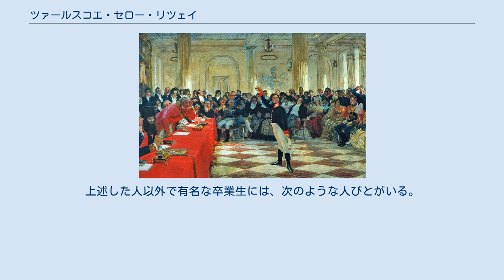ツァールスコエ・セロー・リツェイ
ツァールスコエ・セロー
ツァールスコエ・セロー・リツェイまたは帝国学習院（ていこくがくしゅういん、Imperatorskiy Tsarskosel'skiy litsey, ロシア語: Императорский Царскосельский лицей） はサンクトペテルブルク郊外のツァールスコエ・セローにあった教育機関であり、歴史的には、創設者であるロシア帝国のツァーリ（皇帝）アレクサンドル1世にちなんだ「帝国アレクサンドル・リツェイ」の名でも知られる。
すなわちそれは、帝室において重要なポストを占めるであろう高級貴族の子弟を教育する目的で1811年に創設されたロシア内務省直轄のリセー（学校）である。
ロシア文学史では、とりわけ、詩人アレクサンドル・プーシキンの才能を開花させ、彼の詩に謳われた学校として知られる。
 リツェイ（帝国学習院）の庭 学校の準則は1811年1月11日に公開されたが、皇帝の裁可を受けたのはそれに先立つ1810年8月12日であり、そのときエカテリーナ宮殿に隣接する4階建ての「新しい棟」が寄宿舎として、また、病院や台所、その他寄宿舎内の所要を満たす特別の諸施設がそれに付属するものとして認められた。
管理スタッフの住居もまた同様であった。
家具や調度品なども、このヴァシーリー・スターソフ設計の新古典主義建築の建物に与えられた。
 ツァールスコエ・セロー・リツェイは1811年10月18日に開校された。
最初の卒業生には、「ロシア近代文学の父」と称されるアレクサンドル・プーシキンと 政治家でロシア帝国の外務大臣となったアレクサンドル・ゴルチャコフ（ともに1817年卒業）が含まれていた。
19世紀前半にあっては、ロシア貴族社会の上流家庭では、子弟を大学に進学させるよりもリツェイや陸軍幼年学校で学ばせて国家勤務につかせる進路を選択する傾向が強かった。
 リツェイは、自由な学風で知られ、当初の修学期間は6年であった（1836年以降、3年コース2回と1年半コース4回のクラスが追加された）。
リツェイの6年間で修得される教科・科目は次のとおりである。
 リツェイの卒業は大学卒業と同等とされ、軍隊を志願する生徒のためには特に軍事教練が追加された。
なお、リツェイの際立った特徴としては、学校憲章に生徒の体罰禁止の条項があったということが挙げられる。
 「年老いたデルジャーヴィンの前で彼の詩を暗唱する14歳のプーシキン」（1815年1月8日のリツェイでの公開試験のようす） イリヤ・レーピン画、1911年（リツェイ創立100周年を記念して） 10月18日の開校記念日は毎年、酒盛りやお祭り騒ぎで祝った。
プーシキンはそうした機会のたびごとに新作の詩を披露した。
 1825年12月、ロシア帝国を揺るがしたデカブリストの乱には、リツェイで学んだヴィリゲリム・キュッヘリベッケル（ヴィルヘルム・キューヘルベッカー）やイヴァン・プーシチンも参加しており、学友だった詩人プーシキンもこのツァーリズム打破の運動の周辺にいた。
 1844年1月、リツェイはサンクトペテルブルク市街へと移転した（移転後は創設者の名を冠して「アレクサンドル・リツェイ」と呼称されることが多い）。
しかし、リツェーのあったツァールスコエ・セローにおける文学の伝統は、アンナ・アフマートヴァやインノケンティー・アンネンスキーなどの詩人によって、20世紀まで及んだ。
 リツェイ時代のアレクサンドル・ゴルチャコフを描いた学友プーシキンのスケッチ ツァールスコエ・セローにリツェイがあった33年間で、286名の生徒が卒業した。
上述した人以外で有名な卒業生には、次のような人びとがいる。
 帝国リツェイ（帝国学習院）は、1917年のロシア革命で成立した社会主義政権によって廃止された。